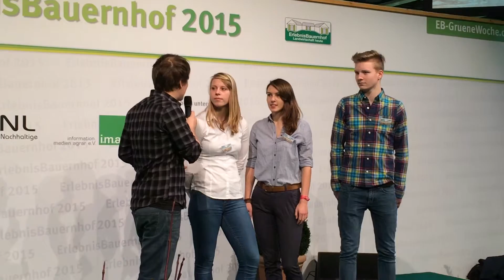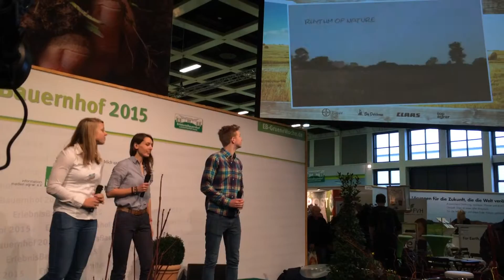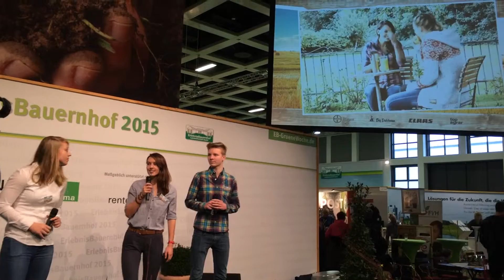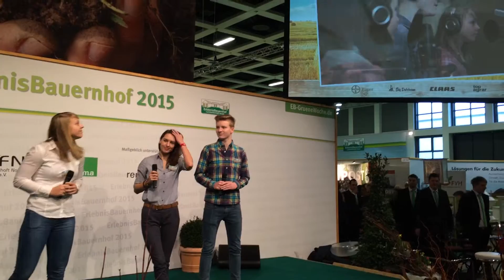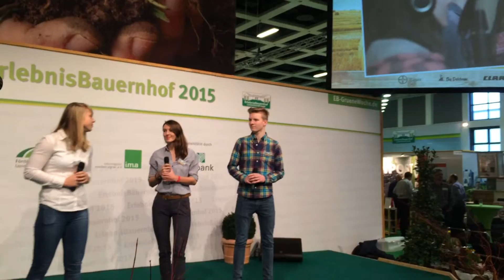Clip my farm | Schleswig-Holstein ist am Start!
"Land. Leben. Leidenschaft." lautet das neue Motto der dritten Staffel von CLIP MY FARM. Am 16.1. wurde sie in Berlin gestartet. Insgesamt gibt es wieder 20.000 € zu gewinnen.
Frisch aus dem Tonstudio sangen die Sieger der letzten Staffel auf der Grünen Woche das erste Mal die Studioversion von 'Rhythm of Nature'...

Mehr dazu auf clipmyfarm.de